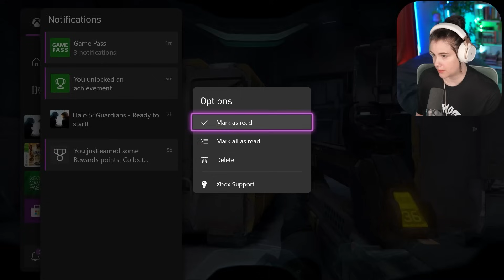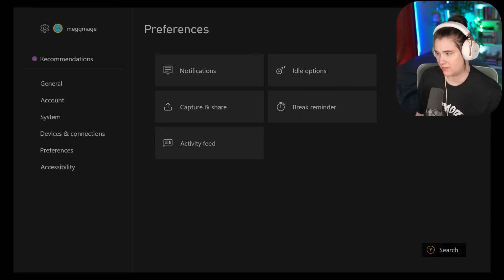The boys are fighting!! | HALO 5: GUARDIANS | Episode 2 | First Playthrough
Welcome to my first playthrough of all the Halo games!